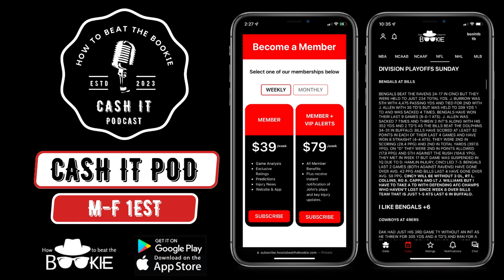Small Card but Big Bets! Thursday MLB Betting Insight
2-3 Wednesday for the How To Beat The Bookie Team. A small Thursday card but already 2 bets out for members looking at a few other spots on the board. For the best information on every game and access to all of John Massa's exclusive bets and team ratings sign up on the app or website.